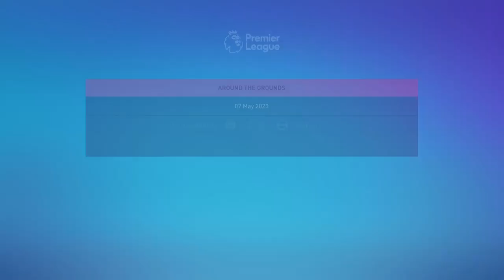FIFA23 TEN HAG REBUILD MAN UTD EP55 BOUREMOUTH 5-0 WIN